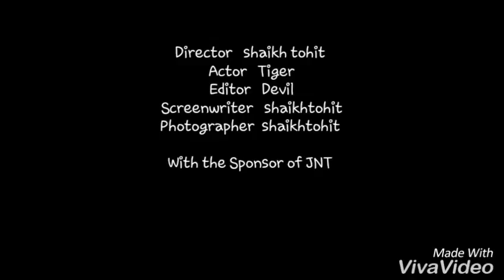Jaahne e eid a miladun nabi hydrabad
Eid e miladun nabi